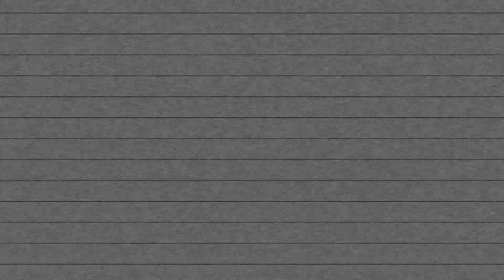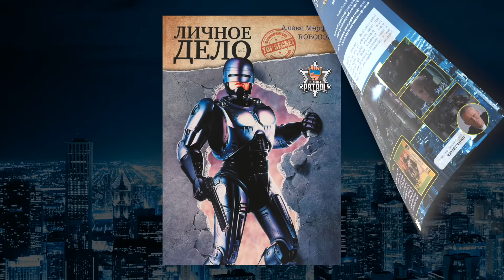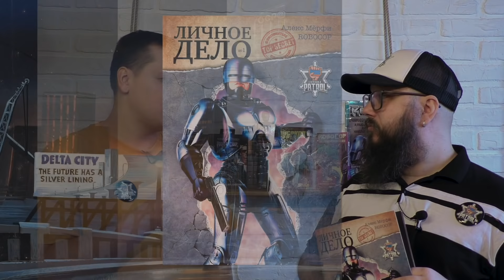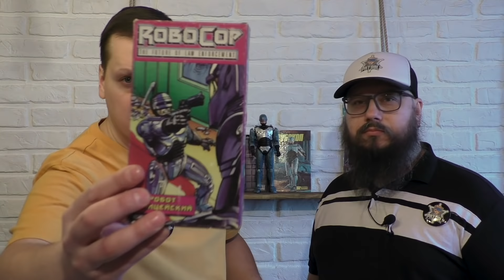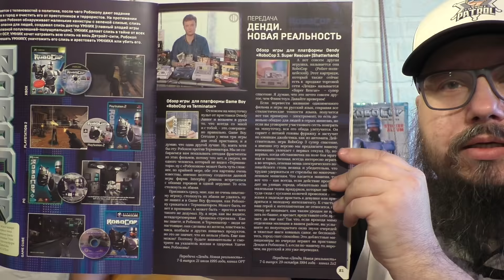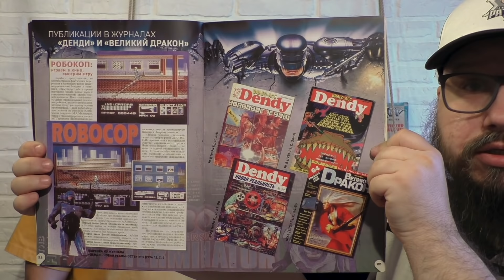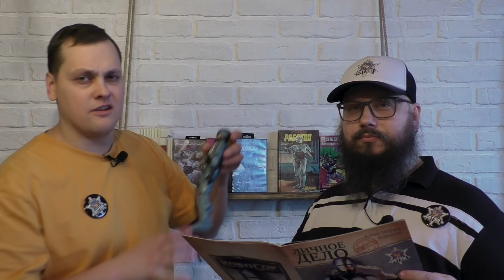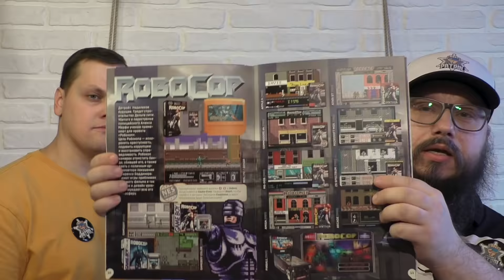ROBOCOP | Личное Дело | Фильмы, сериалы, игры | Робот-Полицейский